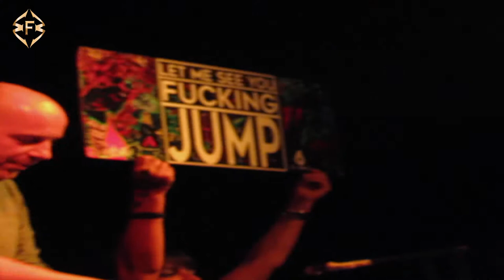TRANCEGRESSION EVENTS @ENVY KL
TRANCEGRESSION EVENTS
 SLASH SAIFUL HASSAN
MISTERARIFFIN
LONSKII
DAREN PORTER
ALESANDRA RONCONE
LISSA QASH
CHIKIESS & WHACKBOI
SHAWIR
ORGANIK

Peace
FWM Community